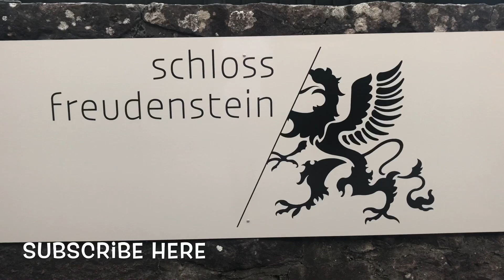GOTHIC CASTLE - Schloss Freudenstein, South Tyrol, Italy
The castle is situated on a flat hill above Eppan, Südtirol, Italy surrounded by a breath taking landscape.

The construction of the castle was raised in the central middle age. The castle is surrounded by a polygonal foursquare circular wall and has numerous gothic elements in it.

Freudenstein Castle was built in the High Middle Ages, at the beginning of the 13th century, presumably by the Eysenbrand von Freudenstein. From the 15th century at the latest, however, the castle was owned by the noble Fuchs von Fuchsberg family. At the end of the 16th century, they expanded the complex, which originally consisted of two small castles, into an extensive castle. The year 1519 is located above the entrance. The St. Andrew's Chapel was also built in 1519 and consecrated in 1532. The Freudenstein line of the Fuchs von Fuchsberg existed until 1550. The family was later elevated to "Barons von Freudenstein" and since 1634 belonged to the counts. The Fuchs von Fuchsberg family died out in 1828.